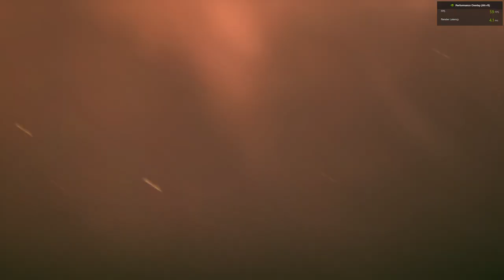Metal Gear Solid V: The Phantom Pain intro fight scene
Metal Gear Solid V: The Phantom Pain into fight scene best cinematic mode